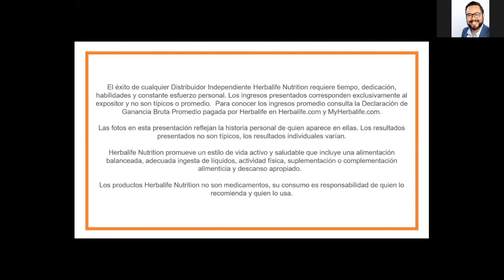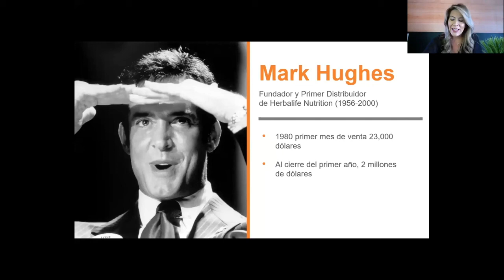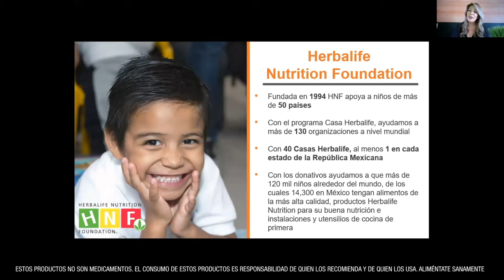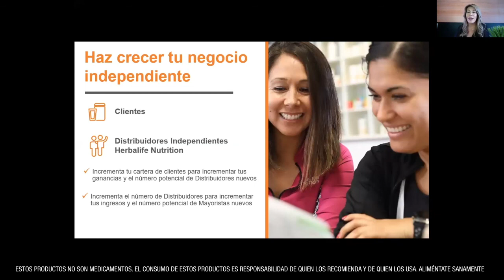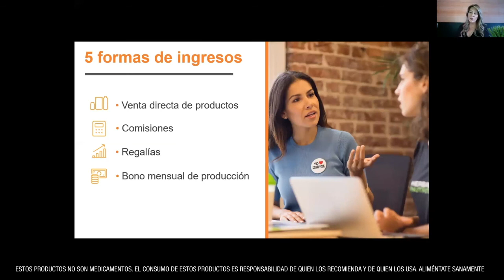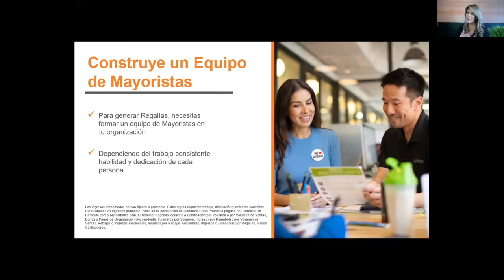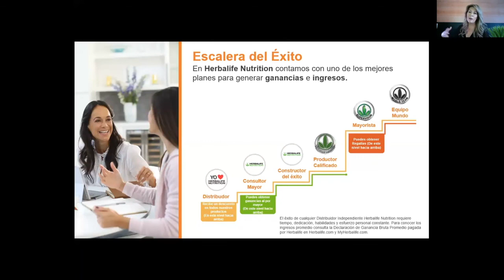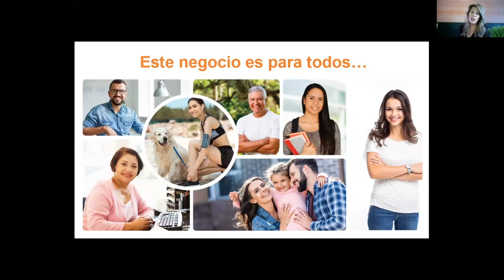CECY BENÍTEZ HOM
Cecy Benítez hace parecer el negocio tan, tan, tan simple que en verdad dan ganas de darse la oportunidad.